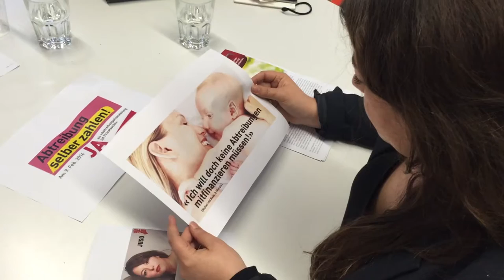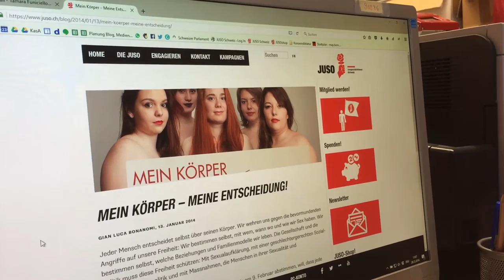Tamara Funiciello über die Fristenregelung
Im Gespräch erzählt die Juso-Präsidentin von ihrem Einsatz für die Kostenübernahme durch Krankenkassen bei Abtreibungen und erklärt, warum die Fristenregelung noch heute verteidigt werden muss.